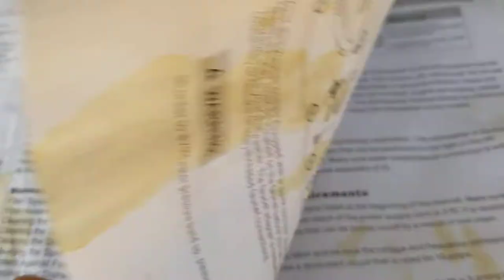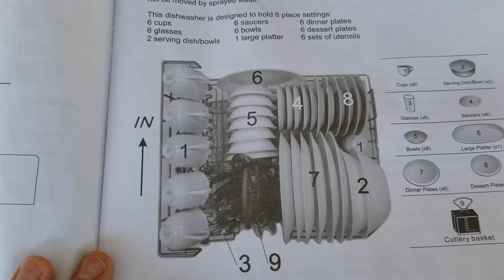SPT Countertop Dishwasher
good little unit. well made.